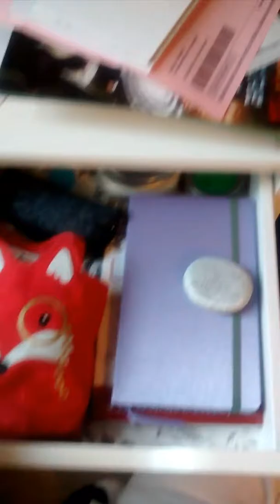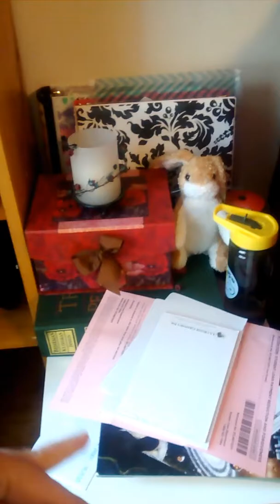2017 Room Tour: Pre-Move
As told in my last video, I am moving.
I want the video side of this to show how much easier it is when you have less stuff. (And how many boxes I actually pack)